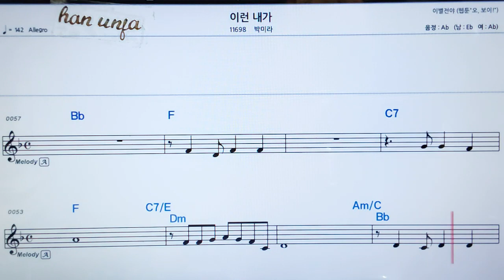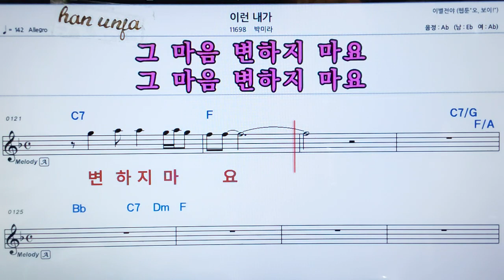💖이런 내가/박미라 👍MR,가라오케 악보 코드 가사 ,Karaoke반주